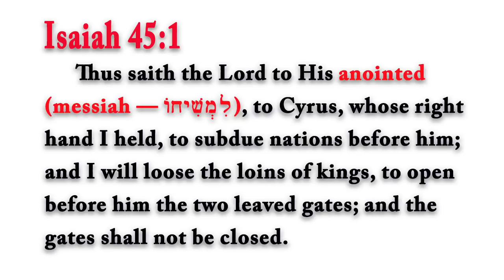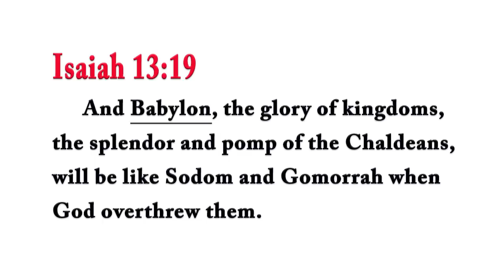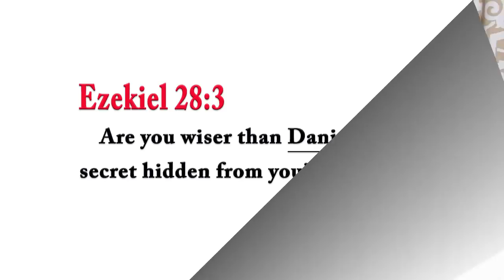Forged Scripture? Rabbi Tovia Singer Exposes Academic Scholars Who Split Isaiah and Deny Daniel!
Was the Book of Isaiah written by three authors or one?  Did Daniel preach during the Babylonian Exile or is the book written in his name a pious forgery authored less than 2,200 years ago?  In this eye-opening broadcast, Rabbi Singer responds to academic scholars who argue against the traditional Jewish authorship of these holy books.